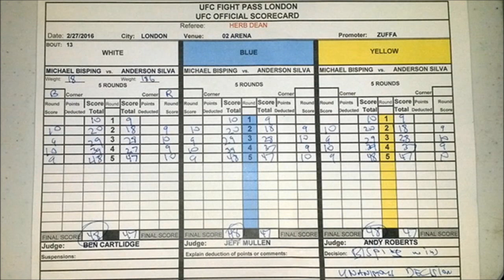Скандальный бой Сильва Биспинг Ваше мнение